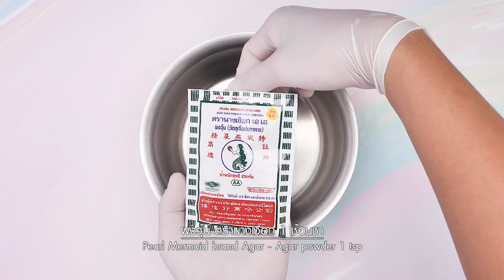เทคนิคการทำวุ้นเค้กผลไม้ สูตรเด็ดอ.ยิ่งศักดิ์